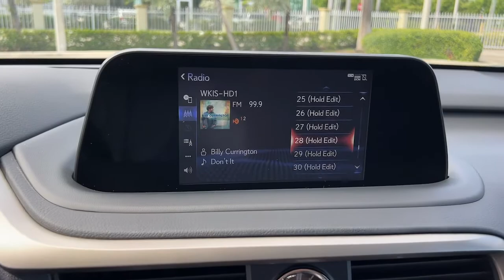2020 Lexus RX North Miami, Fort Lauderdale, Hollywood, Aventura, North Miami Beach, FL 22391301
Nebula Gray Pearl Used 2020 Lexus RX available in North Miami, Florida at Lexus of North Miami. Servicing the Fort Lauderdale, Hollywood, Aventura, North Miami Beach, FL area.

Recent Arrival! Blk. CARFAX One-Owner. Clean CARFAX. Odometer is 12941 miles below market average! Gray 2020 Lexus RX 350L FWD 8-Speed Automatic 3.5L V6 DOHC 24Vbrbrbr19/26 City/Highway MPG